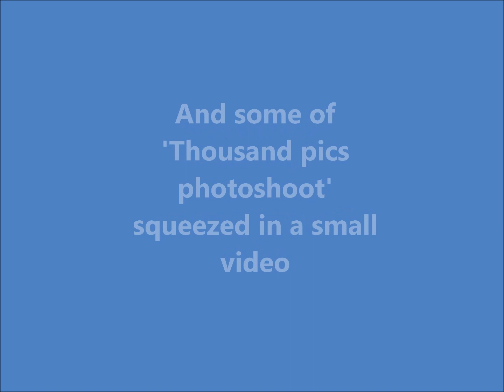My Mehendi II Bridal Vlog Pakistani Wedding 2019 II LuLu Taenuki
hi guys!
Cant believe this day is here and cant believe im finally married!
Im having to re upload this vlog cause of audio issues with the previous version but i hope you guys will enjoy!
cheers!